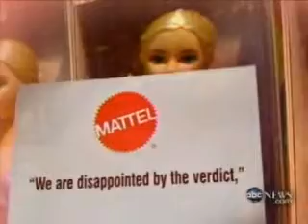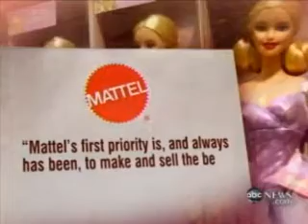Bratz vs. Barbie on ABC Nightline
Watch Bratz on ABC Nightline -- the verdict is in and the Bratz come out on top!